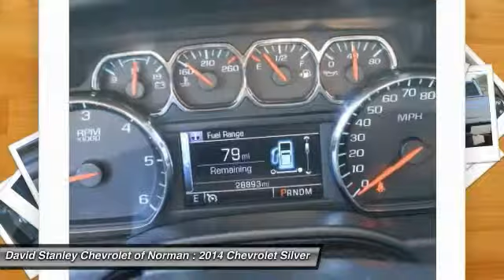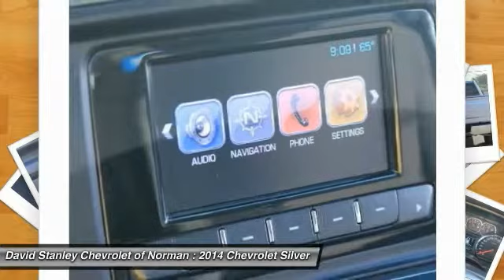2014 Chevrolet Silverado 1500 Norman OK PR2529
2014 Chevrolet Silverado 1500

You'll love this 2014 Chevrolet Silverado 1500. This is a car you'll want to take home. With 28883 miles, it features Automatic transmission and an exterior color of . Call and get in touch with David Stanley Chevrolet of Norman directly, and be the first to open the car door today!